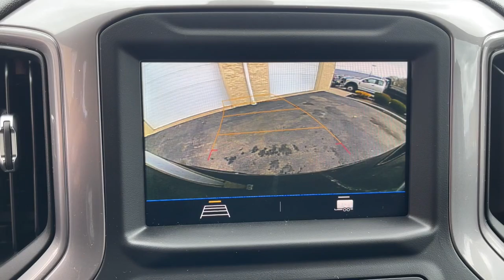2021 Chevrolet Silverado 1500 Milford, Mendon, Worcester, Framingham MA, Providence, RI C44703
Black Used 2021 Chevrolet Silverado 1500 Custom available near me in Milford, Massachusetts at Imperial Chevrolet. Servicing the Mendon, Worcester, Framingham MA, Providence, RI area.

Imperial Chevrolet
18 Uxbridge Rd

Apple CarPlay / Android Auto, Backup Camera, Bluetooth, Cruise Control, Power Windows, Power Locks, Steering Wheels Radio Controls, Aluminum Wheels, Running Boards / Side Steps, 4G LTE Wi-Fi Hot Spot Capable, Chevrolet Connected Access Capable, Custom Convenience Package, Custom Value Package, Electric Rear-Window Defogger, EZ Lift Power Lock & Release Tailgate, Hitch Guidance, Infotainment Package, LED Cargo Area Lighting, OnStar & Chevrolet Connected Services Capable, Remote Vehicle Starter System, SiriusXM Radio, Theft Deterrent System (Unauthorized Entry), Trailering Package. Black 2021 Chevrolet Silverado 1500 Custom 4D Crew Cab Custom 4WD 6-Speed Automatic Electronic with OverdrivebrbrbrClean CARFAX. EcoTec3 5.3L V8brbrMORE ABOUT US: Imperial Cars Purchase With Confidence: 1) Free Car Fax Vehicle History Report available for all our vehicles online. 2) Our vehicles are Imperial Certified and go through a rigorous Multi-Point vehicle inspection. 3) Bottom line pricing. 4) 5-Day or 200 Mile Vehicle Exchange Program for your total confidence. If you are not happy with it bring it back within 5 days or 200 miles and we'll give you a credit of your full purchase price toward the purchase of another vehicle. (Excludes Renewed for You vehicles.)brbrPrice does not include tax, title, registration, documentation fee or other applicable fees. Price does include Imperial Trade assistance bonus of $1,000 Imperial qualifying retailable trades with less than 10 years of use from original in service date. To receive advertised promotional price, the vehicle must be paid in full and take same day delivery from dealer stock. Call or email our phone and internet team for the most current information and Imperial discounts. Price cannot be combined with any other discounts or promotions and is subject to change based on market value at any time without notice, customer must mention promo code in order to qualify for internet special discount. The information contained herein is deemed reliable but not guaranteed, dealer not responsible for any misprint involving the price or description of the vehicle, it's the sole responsibility of buyer to physically inspect and verify such information prior to purchasing. Transparency is our goal. NO WHOLESALERS OR DEALERS! Some of our Pre-Owned vehicles may be subject to unrepaired safety recalls. Check for a vehicle's unrepaired recalls by VIN